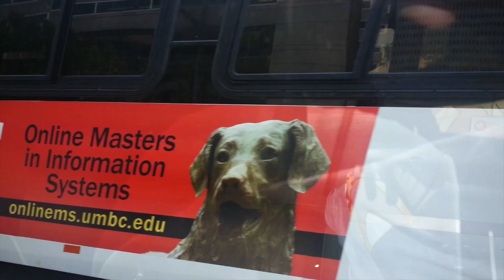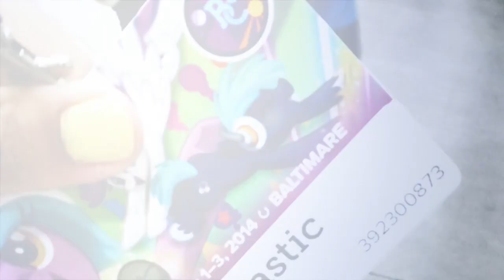Bronycon 2014 Day0 - Meeting RadioJH Audrey, Chad Alan & Mommy and Gracie / My Little Pony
Bronycon is the world's first and largest My Little Pony: Friendship is Magic convention.

I met up with RadioJH team, Chad Alan & Mommy and Gracie! It was all our first time meeting each other but despite of being the first time, I couldn't believe how we felt like we already knew each other. YouTube toy community is filled with so many awesome people!!